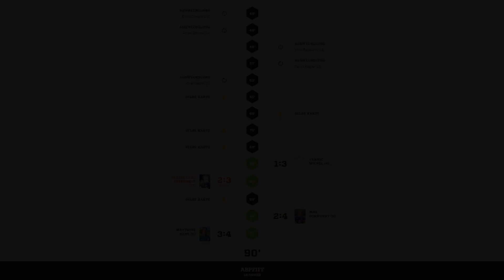14.04.2024 27. Spieltag Kreisoberliga Rheingau-Taunus FC Waldems – TSV Bleidenstadt 3:4 (1:2)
Rasenplatz Waldems – Steinfischbach